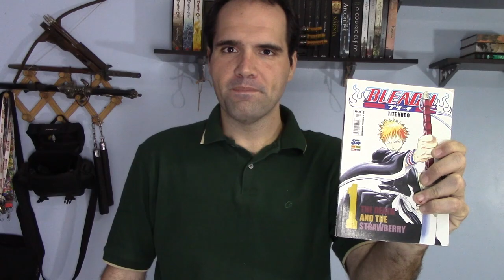OS PIORES JOGOS DE BLEACH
NÃO PERCA MAIS NENHUM VIDEO!